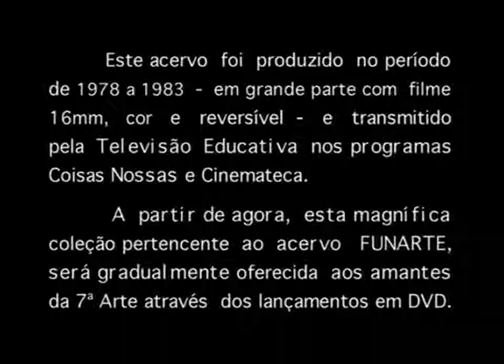Humberto Mauro entrevistado por David Neves e Alex Viany 1977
Documental publicado no canal de Guilherme.
Trata-se de meu avô Humberto Mauro, meu pai Carlos Eugênio Mauro e outros que aparecem da minha familia.
Agradeço esta postagem no canal do Guilherme.